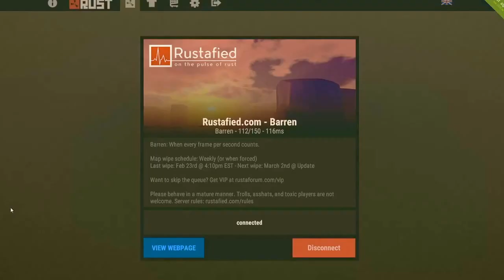IT WAS NODE HEAVEN!